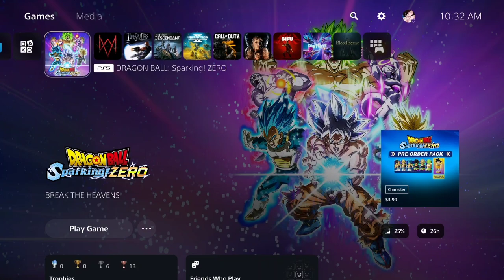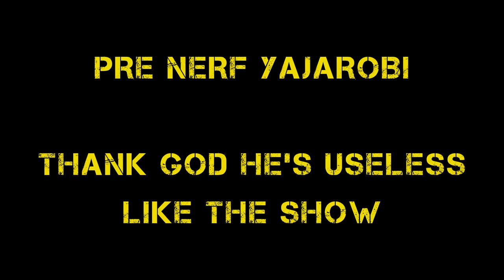Sparking Zero Ranked gives me sadness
I've been away for a bit due to life but here's some Sparking Zero!

This footage was pre Jorobi nerf